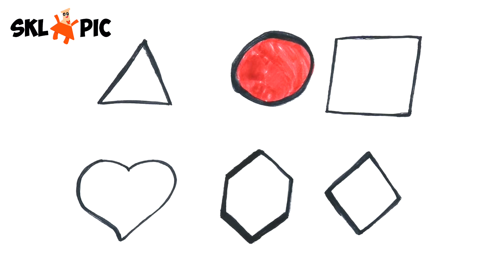Vẽ và tô màu hình cơ bản đẹp cho bé | Dạy bé vẽ | Bentuk Halaman Mewarnai